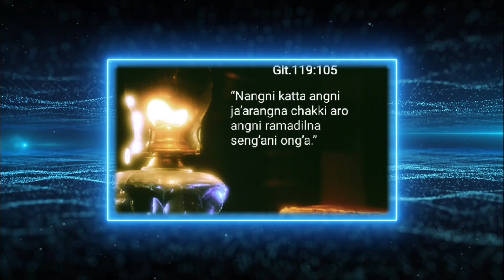Bartholomew maidake sia? So.otama// Mithusella official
Bartholomew maidake sia so.otama ma saisiama?

Uko ia video o na.simangna kandike talatani namnika ong.ode dakchake donangpachina sakantikon mol.mola.

       ' Mitela '.